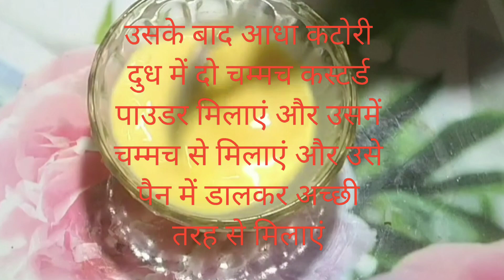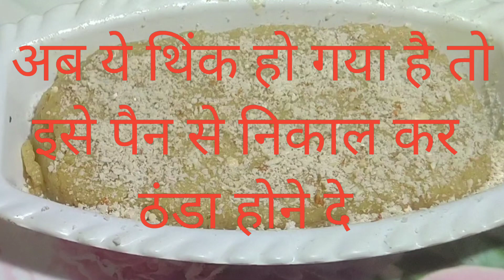बिना मिल्क पाउडर के ढेर सारी मिठाई बनाएं / bread milk recipe / Bread ki Mithai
बिना मिल्क पाउडर से ढेर सारी मिठाई बनाएं / bread milk recipe / Bread Ki Mithai  / Sadhana home Kitchen

Bread dessert
Bread ki barfi kaise banaen
Bread ki Mithai in hindi
Bread ki sweet dish
Barfi recipe
bread barfi
bread dessert recipes
bread ki Mithai banana
bread ki mithai recipe
bread pudding
bread recipes
homemade bread
instant bread mithai
bread Mithai recipe

# Milk bread recipe
# milk bread
# milk bread recipe japanese

# बिना मिल्क पाउडर के ढेर सारी मिठाई बनाएं